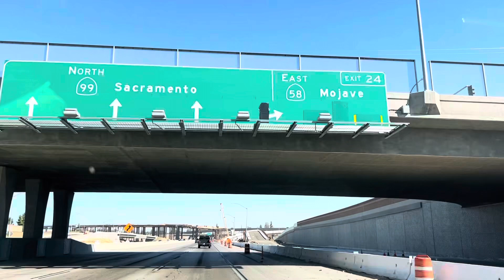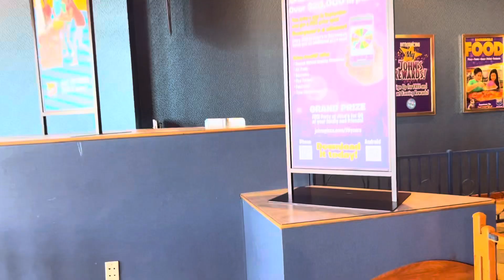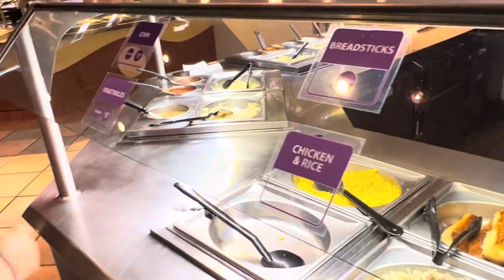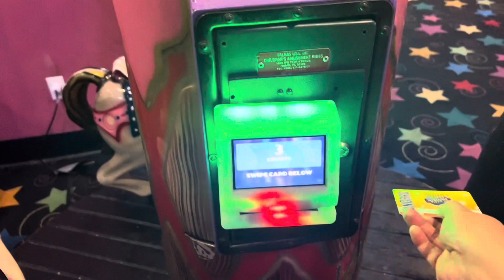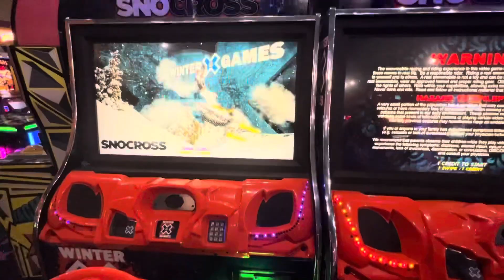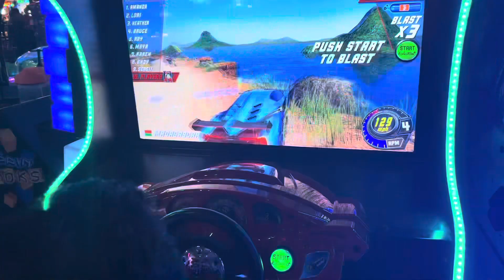Celebrando el cumpleaños de lupita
explora con nosotros california encontraras recetas,viajes,conoce,agricultura y mucho mas
descarga la app de fetch rewards y escanea mi codigo para recivir puntos gratis de bienvenida.9B7WC8
Tutorial de como piscar uva en califoria usa california agricultural Trabajos de temporada en California usa california agricultura Como se trabaja en el field en arvin California usa california agricultura harvest CAMBIAMOS DE EMPAQUE EN LA PISCA DE UVA usa california agricultura harvest cosechando uva ganando los dolares el sueno americano
ASI NOS GANAMOS LOS DOLARES EN CALIFORNIA usa california agricultura harvest Celebrando el cumpleaños de lupita